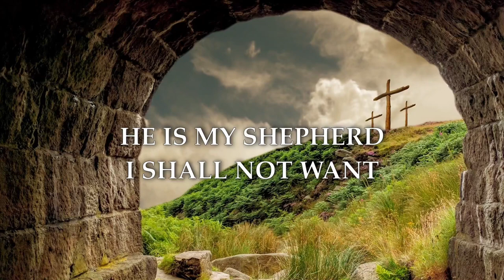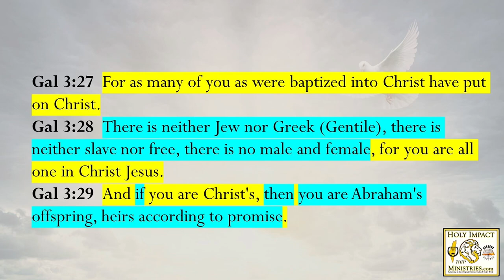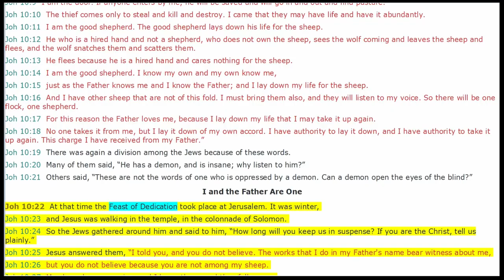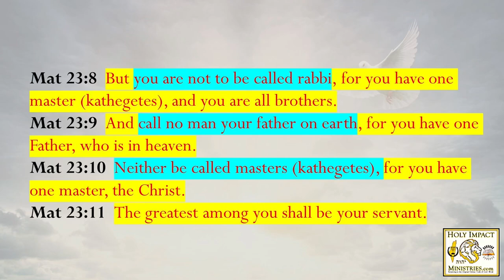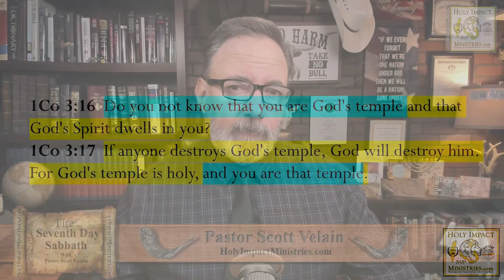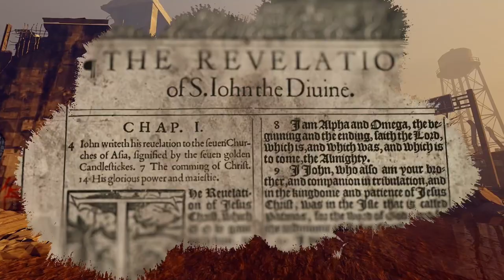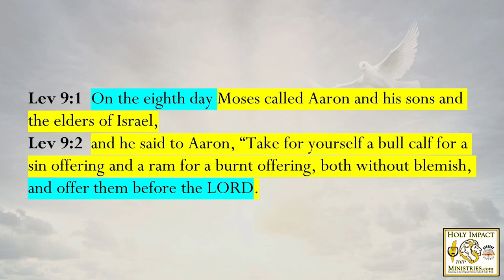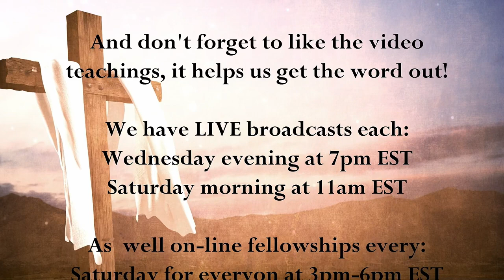The Sin of Christ-mas vs. Hanukkah Part 2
STREAMING LIVE Saturday Morning 12/17/22 At 11 AM EST!

What does Hanukkah teach our children that the Roman Catholic Christ-mas does not? What does God say about idolatry? What is sin according to the Bible? Who is Saint Nick a replacement of? What are we as Christians grafted into? Did one days’ worth of oil really burn for 8 days? Did Yeshua (Jesus) ordain the feast of Dedication also known as Hanukkah? How did Yeshua (Jesus) feel about the Temple in his day? Who is our example?

Find out the answers to these questions and more on Holy Impact Ministries’ 7th Day Sabbath LIVE broadcast at 11am Eastern Standard Time, Saturday mornings!